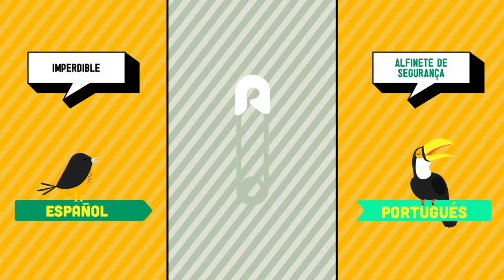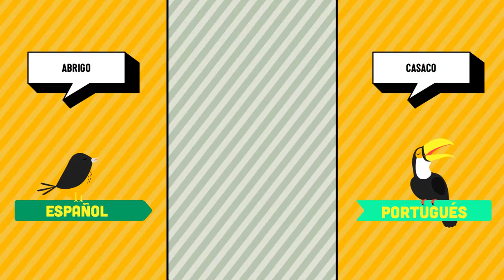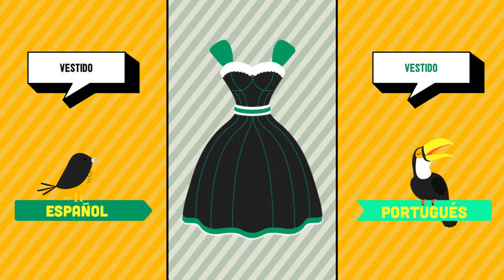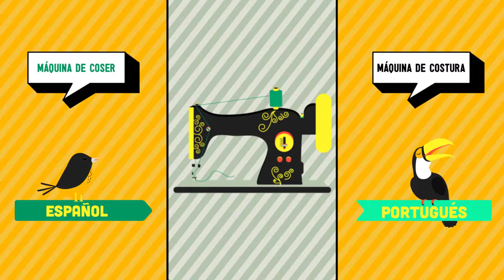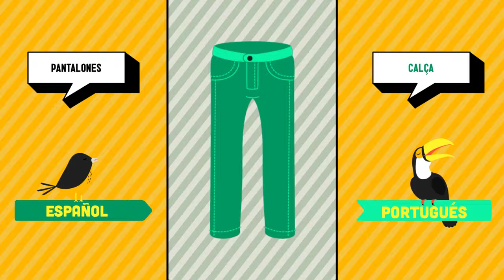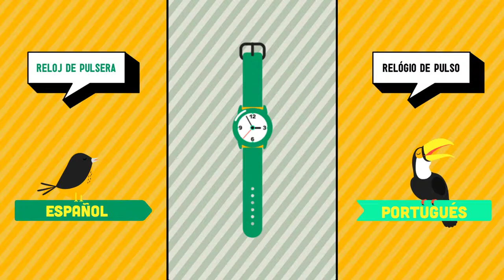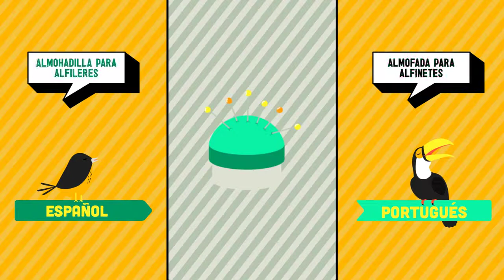Español ➜ Portugués - Moda